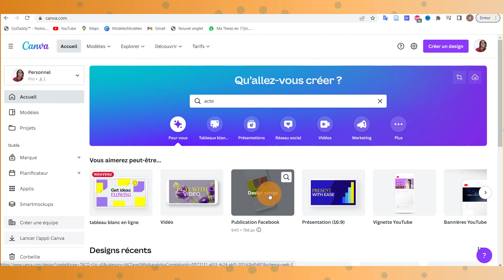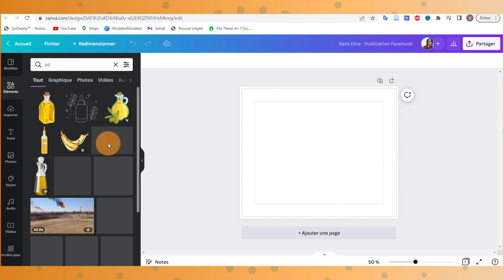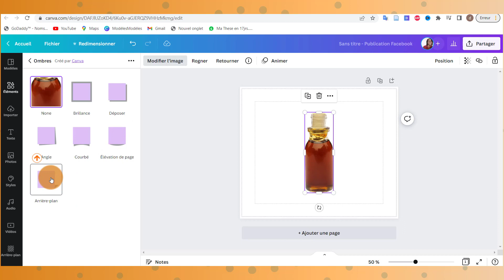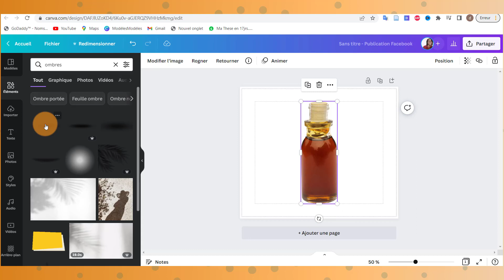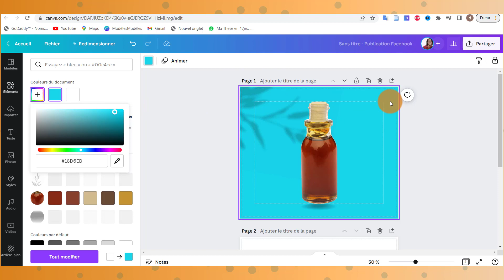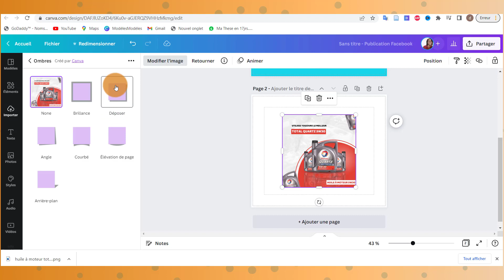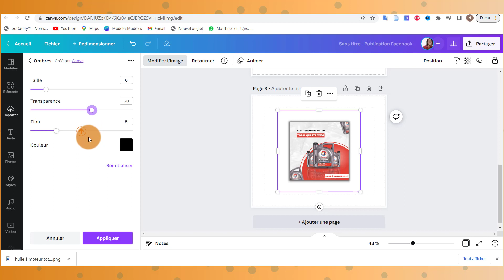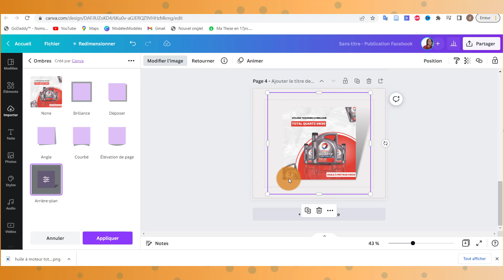comment ajouter des ombres à vos éléments avec l'outil Canva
Canva est un outil formidable pour les personnes qui, comme moi, n'utilisent pas Photoshop. Cette vidéo vous montrera comment ajouter une ombre aux images à l'aide de Canva.

▼▼  Liens et ressources

▶  Vous avez trouvé cette vidéo utile ? Assurez-vous de cliquer sur le bouton J'aime 👍 si vous voulez voir plus de vidéos comme celle-ci.

▶  Cliquez sur le bouton S'abonner pour obtenir plus d'astuces comme celle ci et cliquez sur l'icône de la cloche de notification 🔔 pour être alerté de toute nouvelle vidéo que je publie.